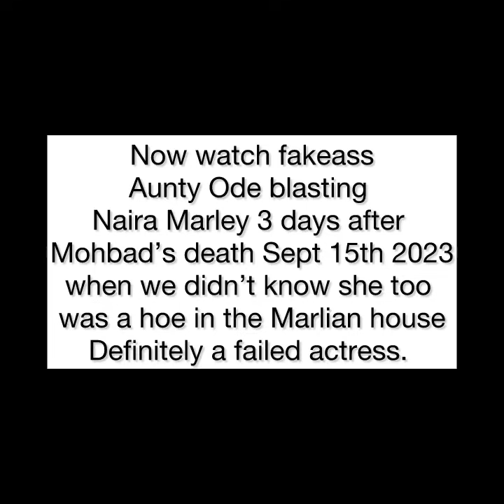Iyabo Ojo’s secrets and shady role in the Mohbad case